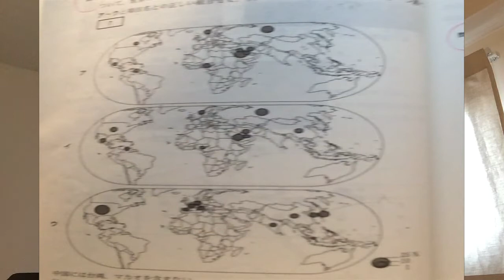センター対策地理&高校受験対策～石油輸出量ランキング〜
センター対策地理～石油輸出量ランキング〜
１位ロシア２位サウジアラビア３位UAE４位アメリカ５位オランダ（ネザーランド）→（イニシャル頭文字を並べる）RSUAN
中川新介@dw_shinsuke
井手一博@idekazuhiro